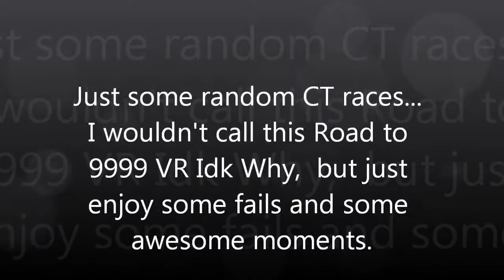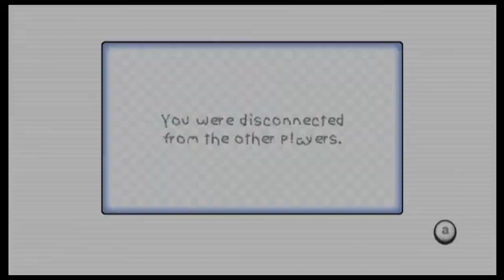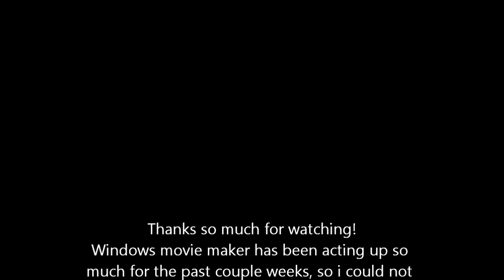Some Mario Kart Custom Track Races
Here are just some races I had, and trust me just some. The original recording was over an hour long. I'm still learning custom tracks, especially the new ones, so plz dont judge.